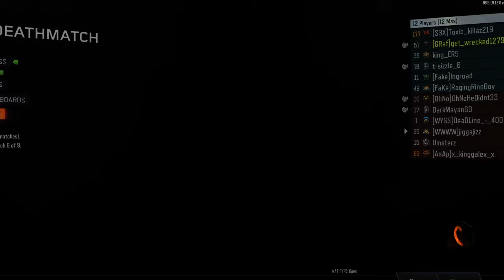Send this to FaZe Apex